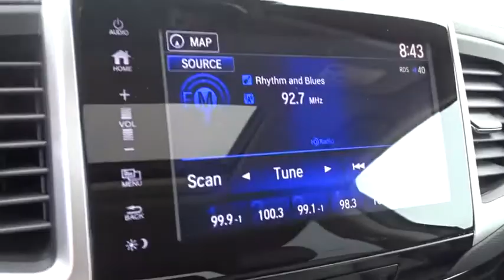2019 Honda Ridgeline Homestead, Miami, Kendall, Hialeah, South Dade, FL 59617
Crystal Black Pearl New 2019 Honda Ridgeline available in Homestead, Florida at Largo Honda. Servicing the Miami, Kendall, Hialeah, South Dade, FL area.

Largo Honda
554 NE 1st Ave

This is the perfect, do-it-all car that is guaranteed to amaze you with its versatility! Dare to compare!! Real gas sipper!!! 25 MPG Hwy!! All Wheel Drive!!!AWD. Safety equipment includes: ABS, Traction control, Curtain airbags, Passenger Airbag, Front fog/driving lights...Other features include: Leather seats, Navigation, Bluetooth, Power locks, Power windows... Largo Honda Home Delivery for Less!